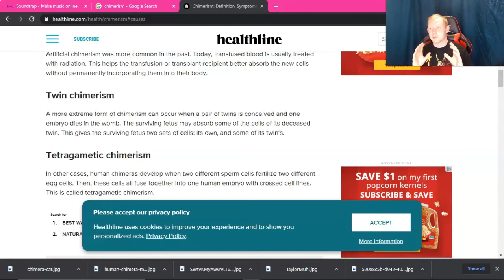MY HERO ACADEMIA THEORY - Todoroki is a TWIN